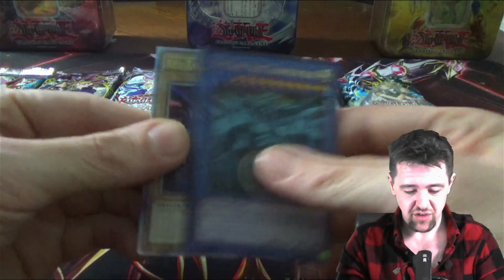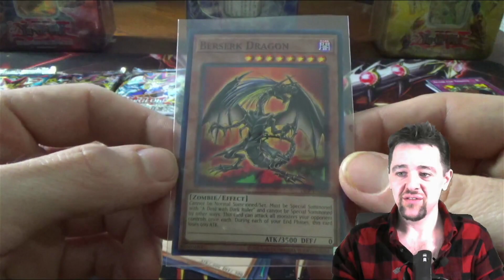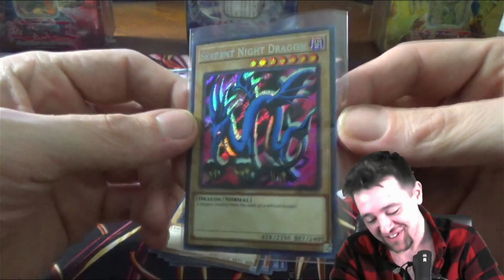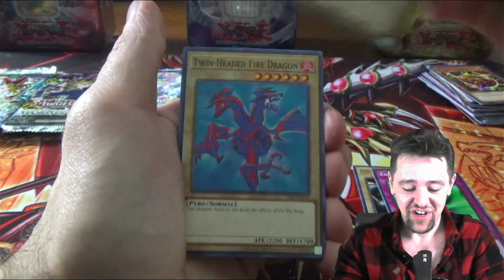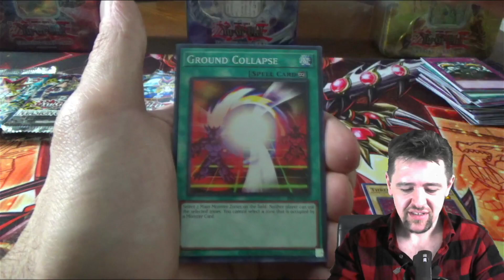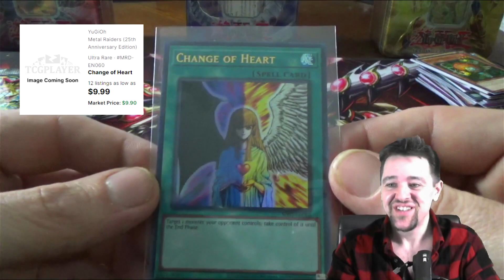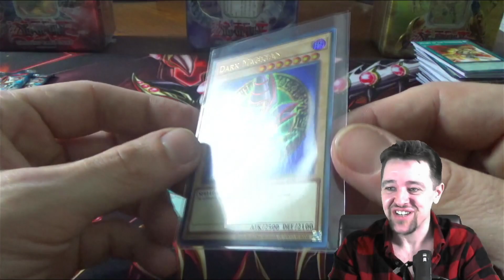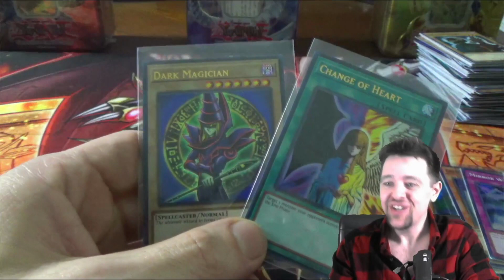These Legendary Collection Boxes Were Sent BY THE GODS!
Best Legendary Collection Boxes ever?

Jordan B.